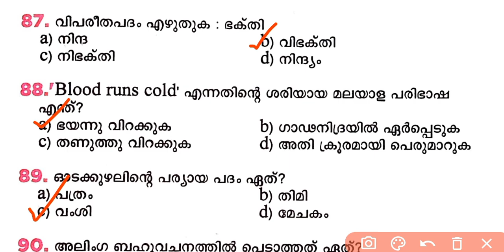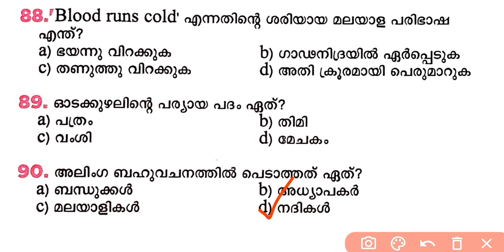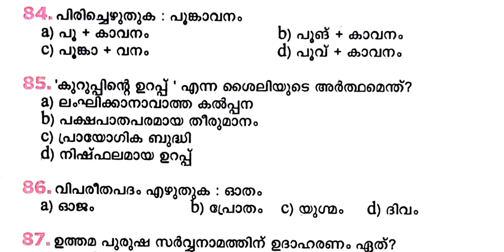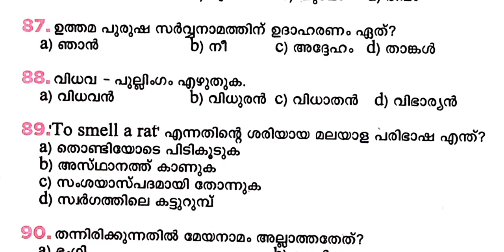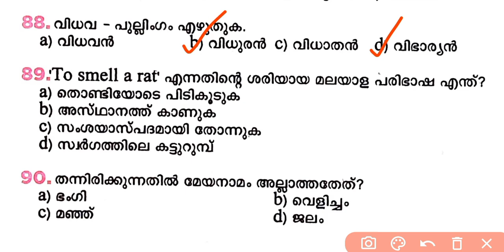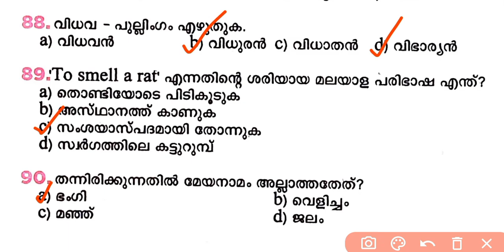💥PSC മലയാളത്തിൽ ഇനി മുഴുവൻ മാർക്കും score ചെയ്യാം🔥